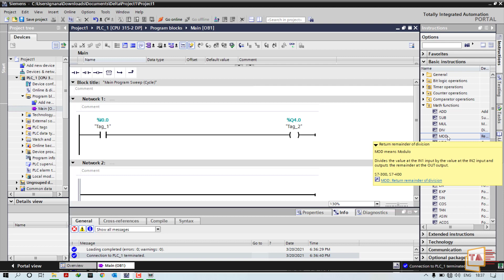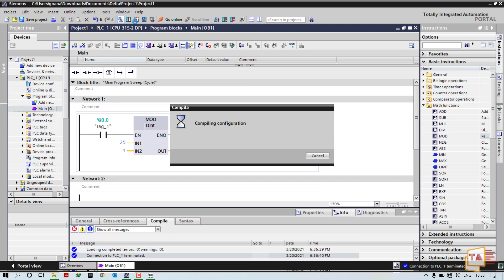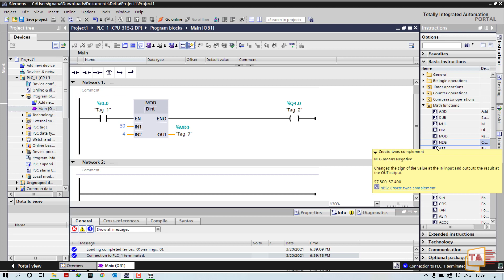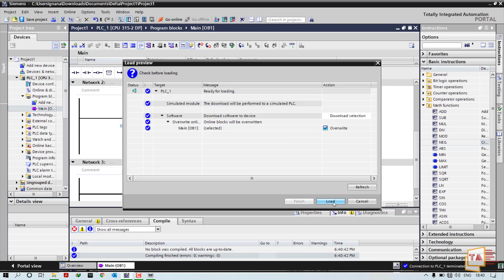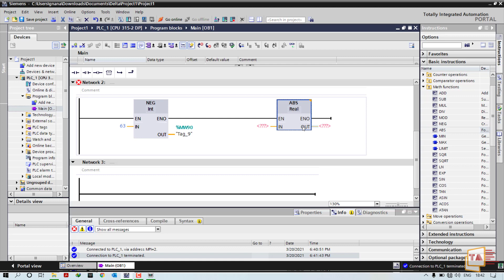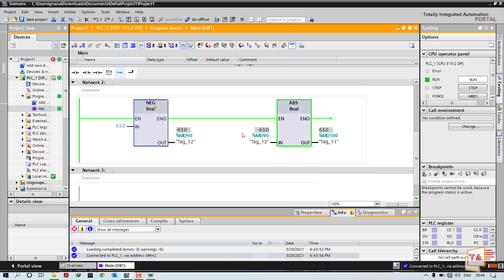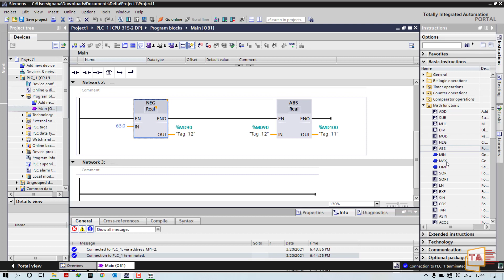06 Siemens TIA Portal In Tamil | Math Functions NEG MOD ABS